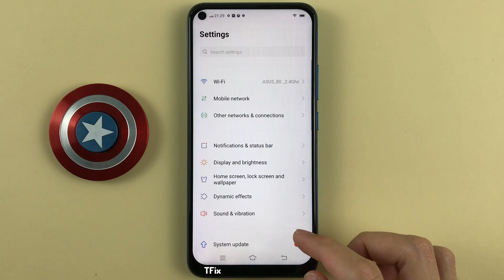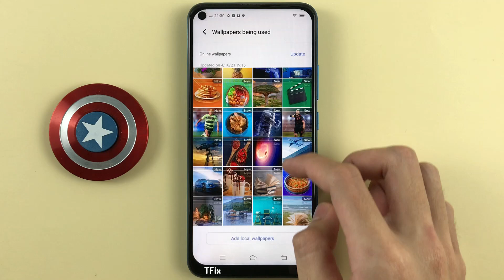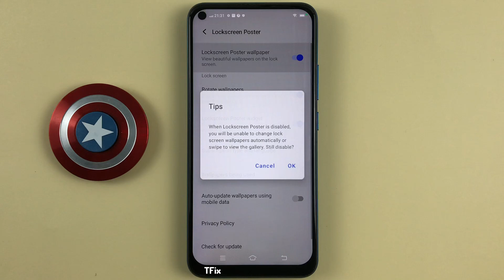Lock screen magazine on Vivo Y30 Android 12